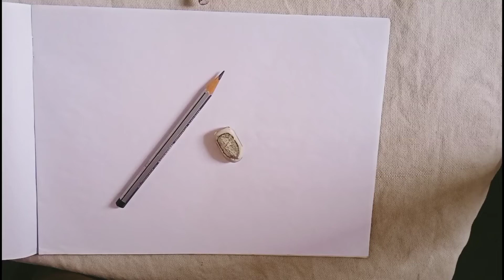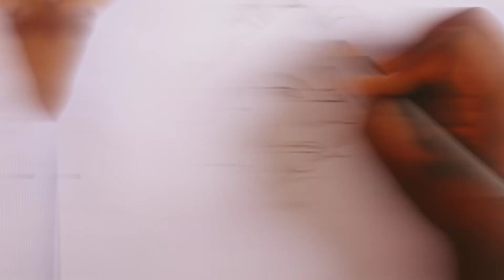Soul land Donghua | draw Tang San | drawing # Anime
soulland drawing animedrawing Soul land Donghua | draw Tang San | drawing Anime